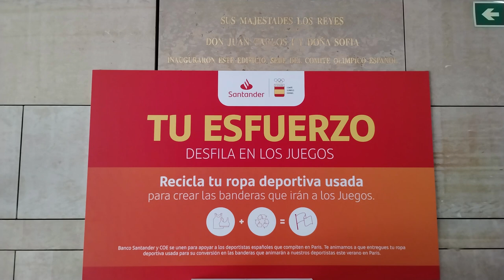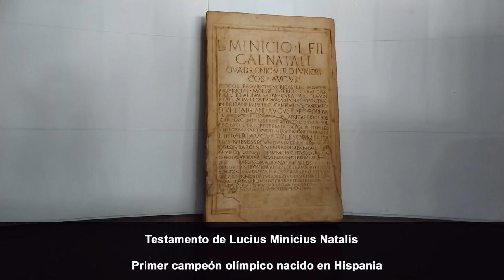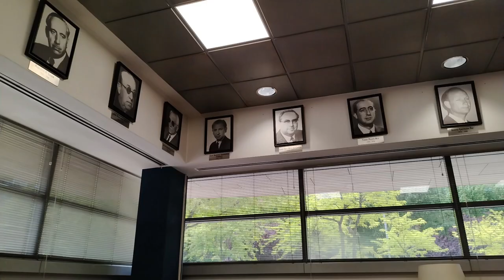PABLO GALÁN / MEDALLA DE ORO HOCKEY FEMENINO BCN '92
Pablo Galán, nacido en Santander, fue el Jefe de equipo de la selección española femenina que consiguió la Medalla de Oro en los Juegos Olímpicos de Barcelona 92. Hasta la fecha es la única medalla por equipos  femenina de España en los Juegos Olímpicos. Entrevista realzada en la sede del Comité Olímpico Español en Madrid, la víspera del Homenaje a los atletas españoles de Barcelona'92. Jueves 25 de abril de 2024, 12.00 h.

Curriculum Vitae de Pablo Galán: Profesión: Ingeniero Industrial

C.V. Deportivo:

Jugador de hockey hierba: 18 temporadas en División de Honor con los equipos R.S. Tenis y Sardinero H.C.
Entrenador nacional de hockey
Jefe de equipo de la selección española femenina, Medalla de Oro en los Juegos Olímpicos de Barcelona 92
Jefe de equipo de las selecciones nacionales de hockey hierba y sala masculinas y femeninas (sub-18, sub-21 y absolutas)
Otros deportes: Ciclismo, fútbol, piragüismo

Presidente del Sardinero Hockey Club
Presidente de la Federación Española de Hockey (1992-96), Medalla de Plata masculina en los Juegos Olímpicos de Atlanta 1996.
Miembro de las Federaciones Europea e Internacional de Hockey
Juez Internacional de hockey hierba y sala

Miembro del Comité Olímpico Español desde 1993
Miembro del Comité Ejecutivo del Comité Olímpico Español
Secretario de la Real Academia Olímpica Española
Secretario General de la Asociación Panibérica de Academias Olímpicas
Miembro del Comité Español Pierre de Coubertin
Miembro del Comité Internacional Pierre de Coubertin
Vicepresidente de la Unión Española de Filatelia Olímpica.
Presidente de la Familia Olímpica de Cantabria
Miembro de la Fundación Cantabria Olímpica
Coordinador de la revista “Olimpismo” del Comité Olímpico Español
Miembro de la International Society of Olympic Historians (ISOH)
Miembro de la Asociación Internacional de Coleccionistas Olímpicos (AICO)
Representante Institucional del Real Racing Club

Medalla de Oro de la Real Federación Española de Hockey
Premio de la Asociación Española de Deportistas Olímpicos
Premio Asociación de la Prensa Deportiva de Cantabria
Copa Barón de Güell 1992
Insignia de oro del Comité Olímpico Español